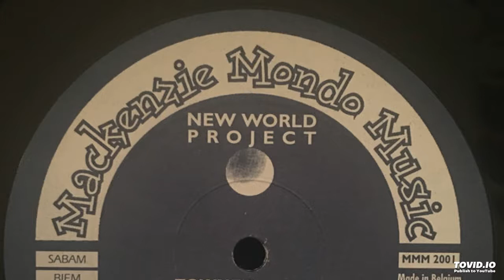New World Project - Towner (Garry Club Mix)-2000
Mackenzie Mondo Music Belgium